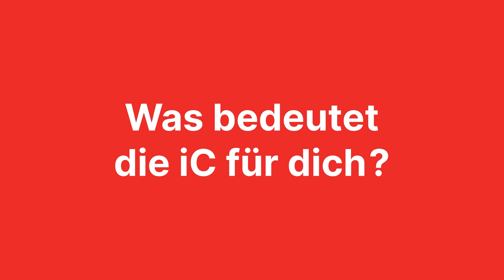Die iC als Arbeitgeberin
Mitarbeitende geben einen Einblick in den interdisziplinären Arbeitsalltag und diverse Tätigkeiten in der iC.